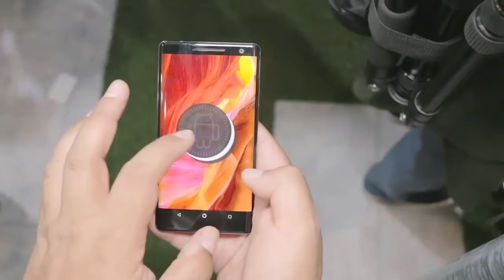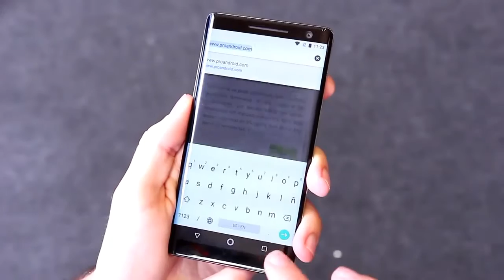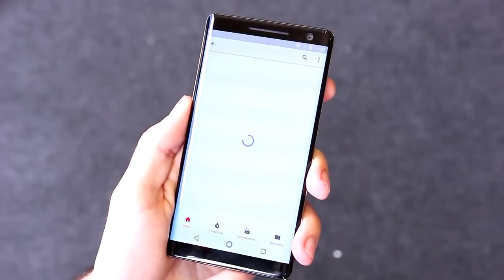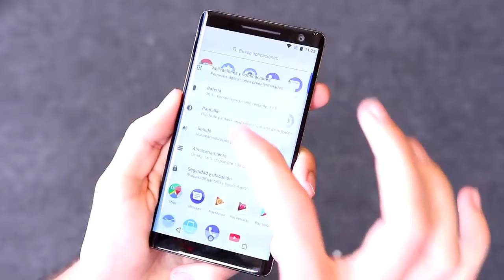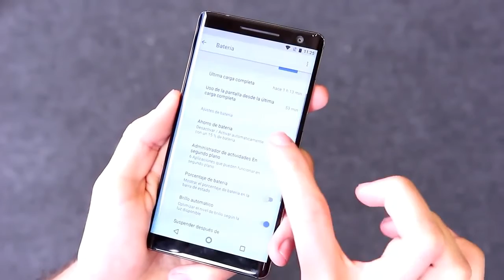NOKIA 8 SIROCCO PRIMERAS IMÁGENES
En este video les muestro unas imágenes del increíble nuevo gama alta de Nokia, el Nokia 8 Sirocco un fino dispositivo que a primera vista se ve increíble y en imágenes se ve genial que es la oportunidad que eh tenido de verlo nada más por videos.